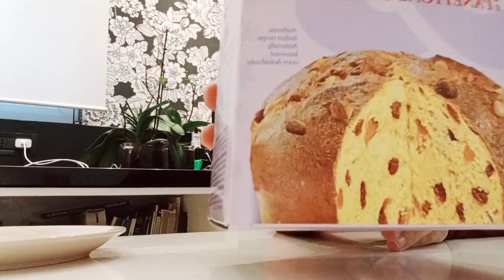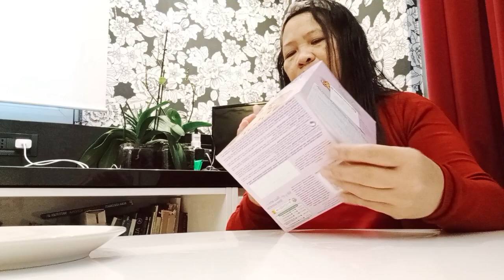Let's eat Panettone and drink coffee ☕❤️🥰